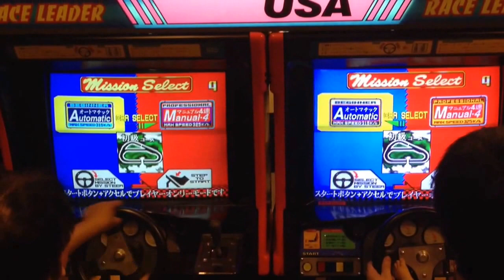1994 SEGA デイトナUSA テストプレイ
日本ゲーム博物館は、体験して、遊んで、楽しめるレトロゲームの博物館で­­す。大型体感ゲーム機、デパ屋ゲーム、駄菓子ゲーム、スペースインベーダーをはじめ­と­するテーブルゲーム機や1960年代から2000年代までのピンボー­ルをも多数2展示しています。無料体験ゲーム機もたくさんありますよ！